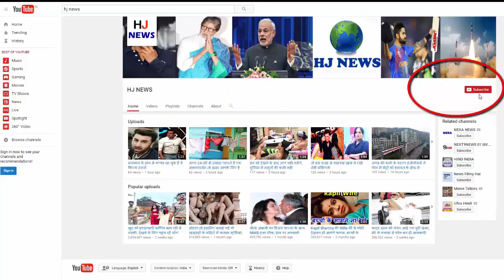बिकनी में दिख चुकी हैं नवाबी खानदान की बेटी-बहुएं, दादी रहती थीं बुर्के में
The history of Pataudi kingdom is nearly 200 years old. After the death of 9th Nawab Mansoor Ali alias Tiger, the former captain of the Indian team and the Pataudi principality, his son Saif Ali Khan was the 10th Nawab in 2011. Pataudi was established in 1804, before which Nawab Saif's ancestor was Faiz Talab Khan. Saif Ali Khan's birthday is on 16th August

On this occasion, you are telling you about the daughter-in-law of daughter-in-law of Pataudi and what has changed so far since then.

-Saj's eldest grandmother and ruler of Bhopal, Shahjahan Begum and Saif's grandmother Sajida Sultan used to wear a burqa or hijab whenever she went out of the palace. He never traveled without wearing hijab nor came out of the house. But, the time has changed considerably now. Nawab's daughter's daughter and daughter-in-law not only wear western dress but also have done photoshoot in Bikini.

HJ NEWS !!